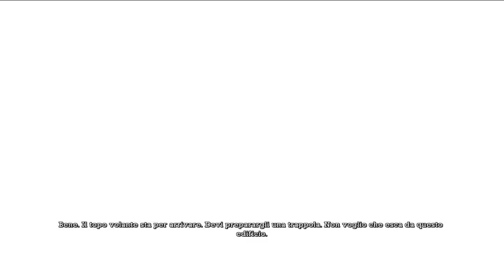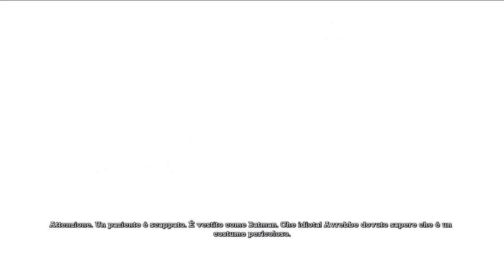Batman Arkham Asylum - Walktrough - Part#3 Titan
Dopo aver sconfitto il Titan, ci dirigiamo in un'altra ala!